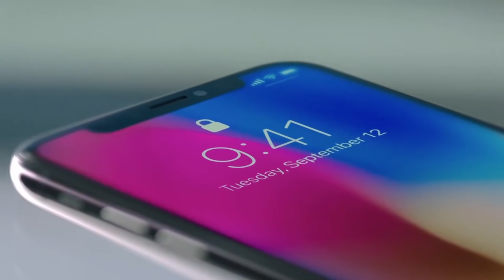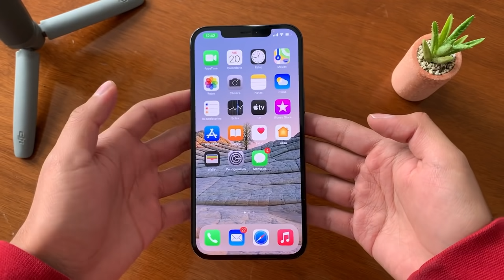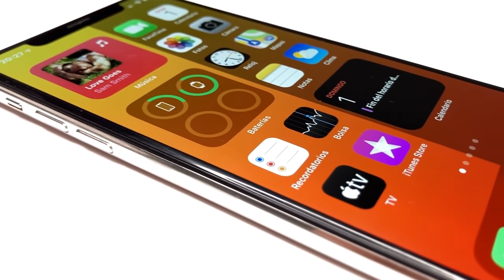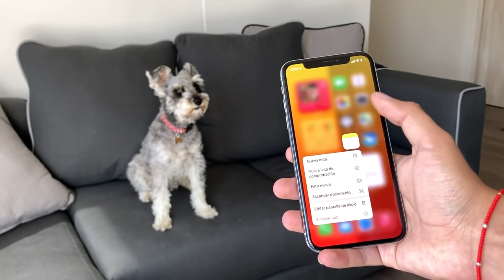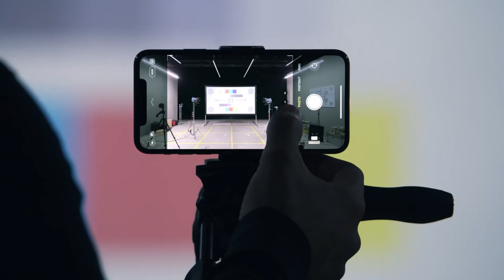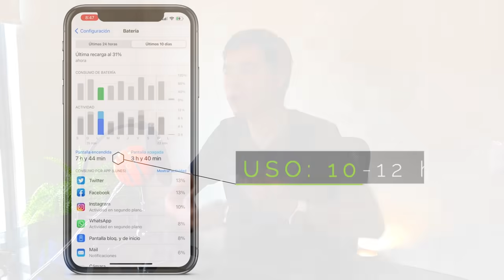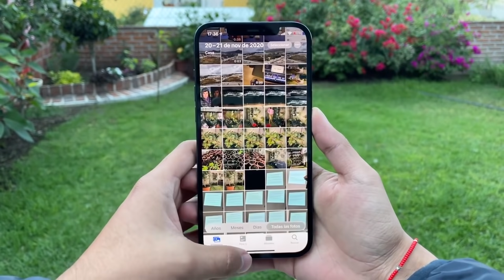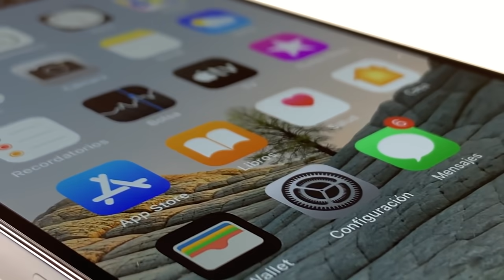🤯 Que iPhone COMPRAR en 2022 (LA GUÍA MÁS COMPLETA) ✅ ESTOS SON los MEJORES en CALIDAD - PRECIO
¿Cuál es el que tiene mejor batería?¿Pantalla?¿Procesador? En este video encontrarás la comparación todas esas funciones desde el iPhone 7 hasta el 12 Pro Max.

La guía más completa en la que encontrarás que iPhone comprar este 2022. El video esta grabado en México pero funciona para Argentina, Chile, Peru, España yyyy básicamente todo el mundo.

0:00 Parametros a comparar
1:19 NO Compres estos
2:17 DISEÑO
5:14 PANTALLA - TAMAÑO
09:30 VIDA ÚTIL - PROCESADOR
13:00 CÁMARAS
18:16 BATERÍA
21:27 PRECIO
26:23 ¿CUÁL COMPRAR?

🔻 TODO LO QUE USO PARA GRABAR 🔺